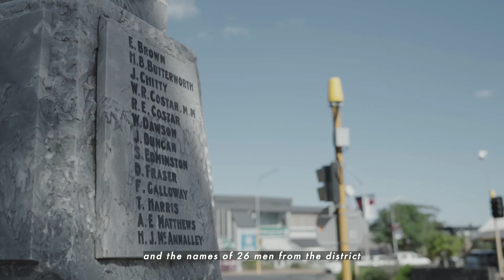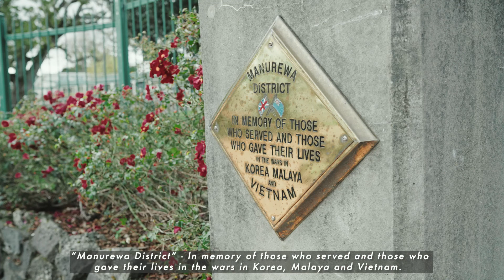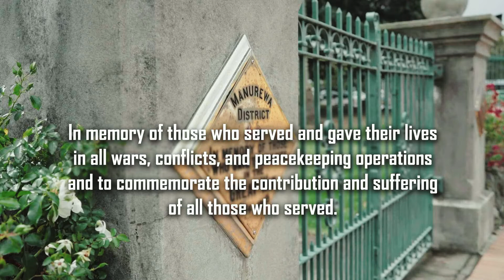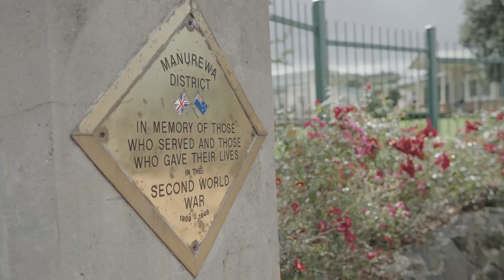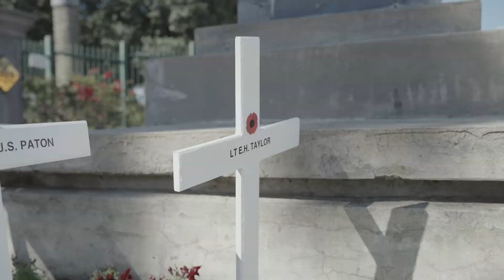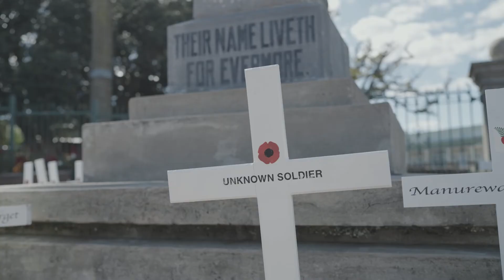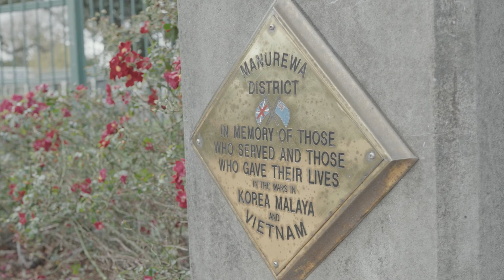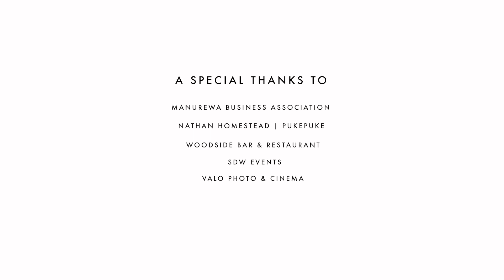Manurewa Anzac Day Memorial Service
Manurewa Anzac Day Memorial Service - 2022 was held online this year to commemorate and remember always, the service and sacrifice of people who have served in wars, conflicts and peacekeeping operations.